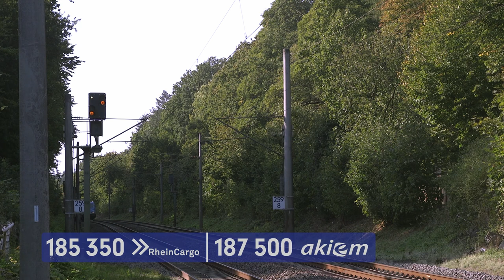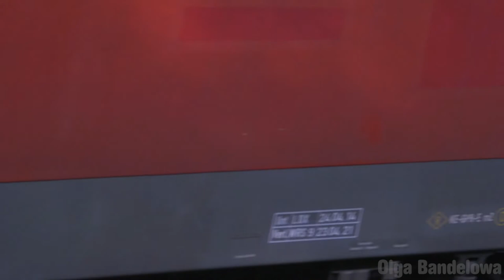Güterzüge in Friedrichsruh Sachsenwald. September 2020. German freight trains pass Bismarck's grave.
Inzwischen werden die meisten Güterzüge auf der Strecke Hamburg–Berlin von privaten Lokomotiven gezogen.